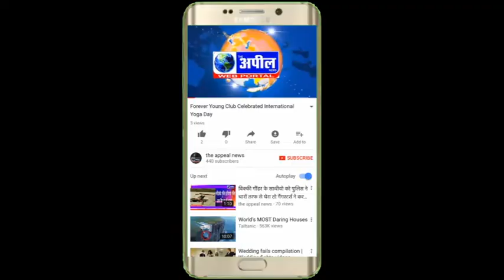गिदडबाहा में अधिक रेट पर सब्जी बेचने का मामला सामने आया | The Appeal News Paper